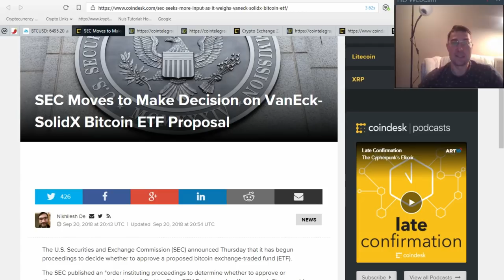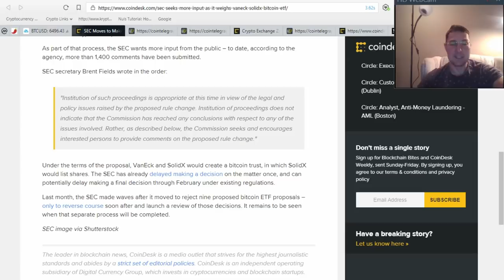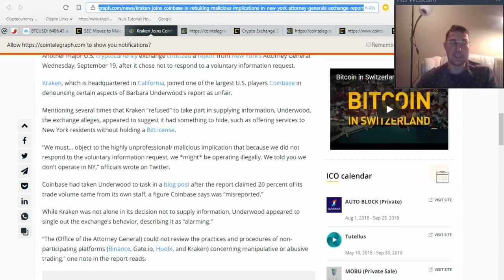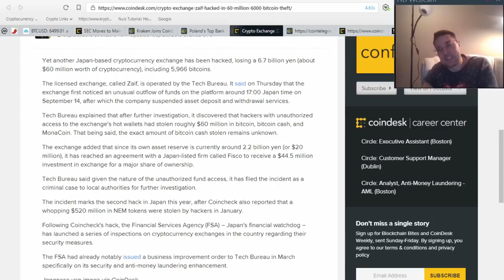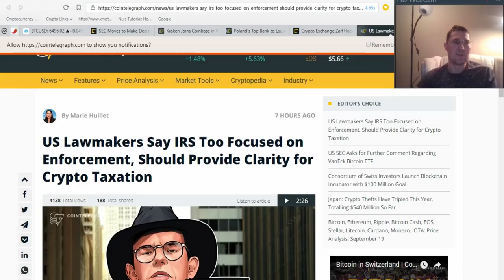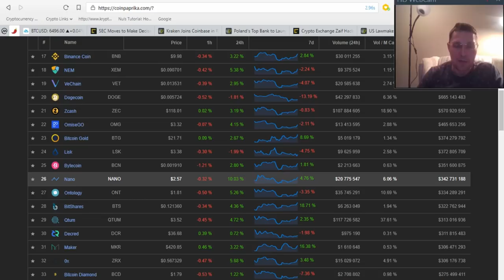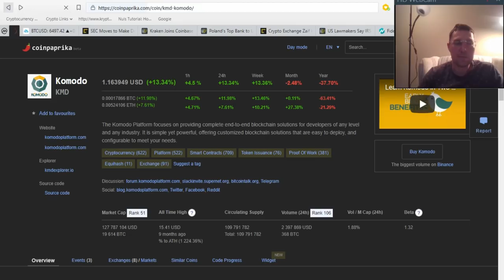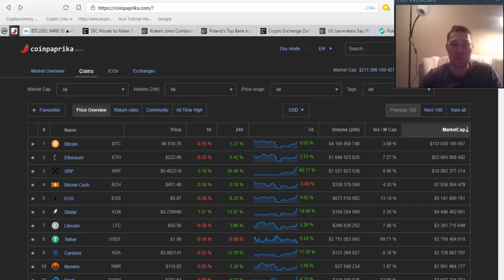Bitcoin i Krypto 21.09.2018 SEC Przedłuża CBOE SolidX Vaneck ETF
Artykuły/Linki Informacyjne:
Tips:
Bitcoin:
144P48JS2L2MwdwKaC3WyYBCCutNYMvV7q
Litecoin:
LNVpFU8tcquCozqH1rVJ9yzbVwUzzewQhg
Ethereum:
0x241687ec90f98e914eF4ae9dAF0F4e97c26A1897
Giełdy:
💰Kliknij aby zarejestrować się na BitBay (Największa Polska Giełda z najwyższym obrotem PLN, wolumenem i sporo kryptowalut):
💰Kliknij aby zarejestrować się na Coinbase (Najłatwiesza giełda - Dla początkujących)

Polecane Portfele:
Wyrażam tylko moje opinie. Inwestowanie w kryptowaluty to spekulacja.
Nowa przeglądarka Brave blokuje reklamy i trackery, które spowalniają pracę, przebijają przepustowość i naruszają prywatność.